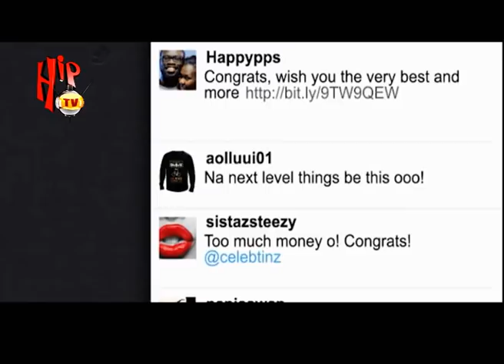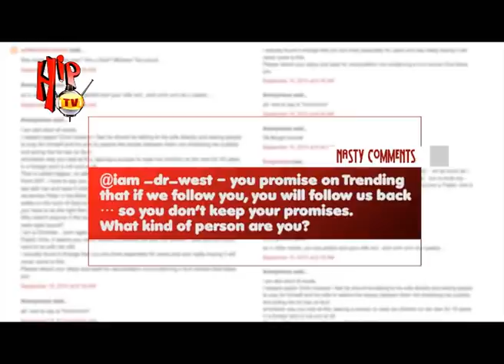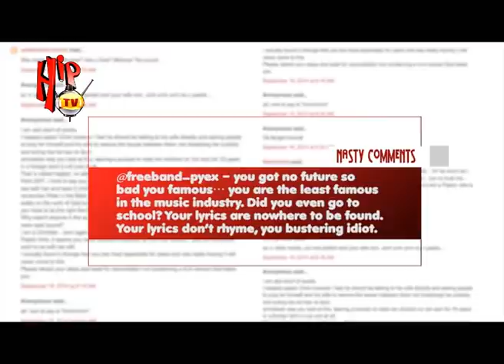TRENDING WITH LIL KESH (Nigerian Entertainment News)